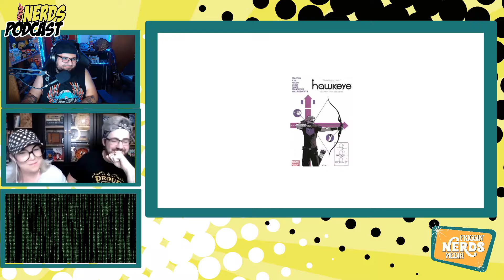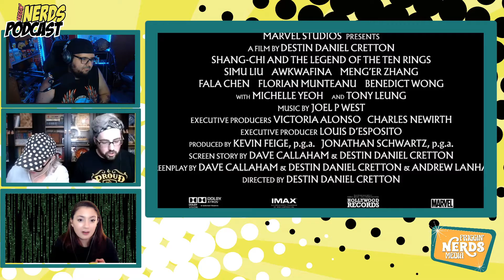Friggin Nerds Podcast - Episode 23: "Hawkeye is basically Jingle All the Way"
This week our heroes are reunited to discuss Hawkeye, Matrix Resurrections and review Shang Chi!